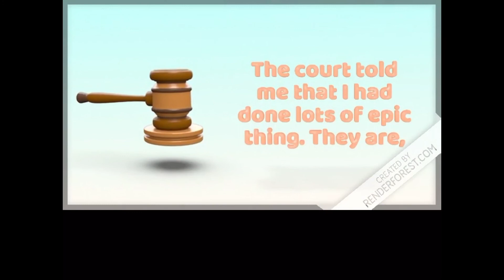Sh1tpost status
This renderforest meme is very edgy.